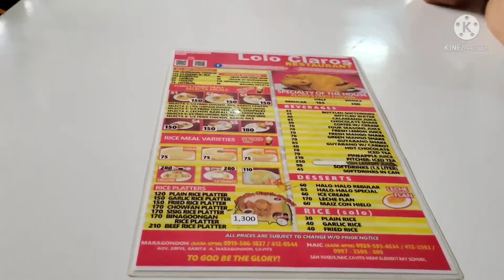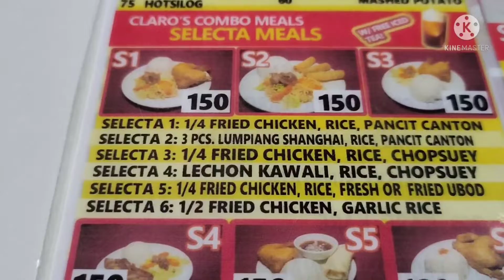Sogma Bubbles wedding anniversary